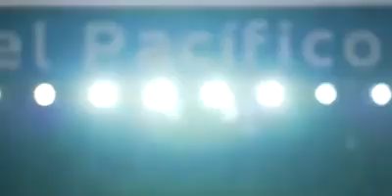Emelec gana a Barcelona 3-0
Emelec gana a Barcelona en el estadio banco del Pacifico